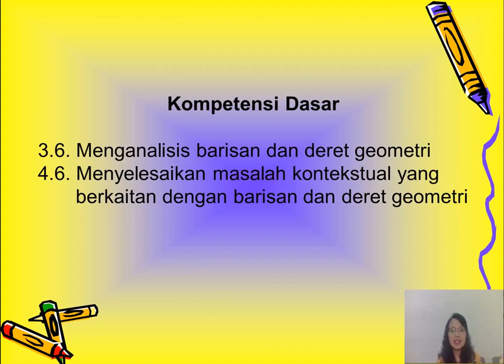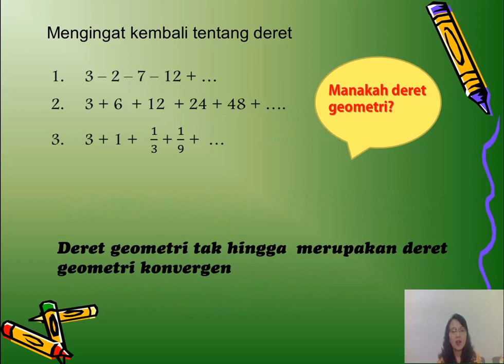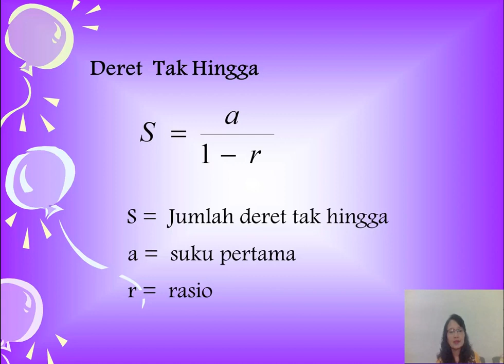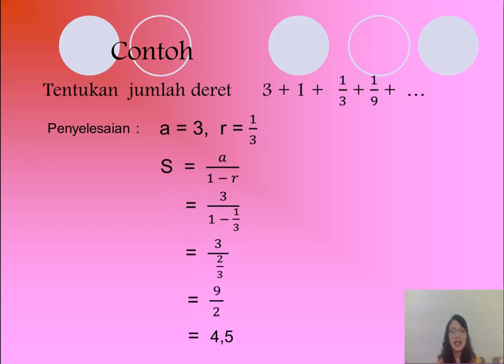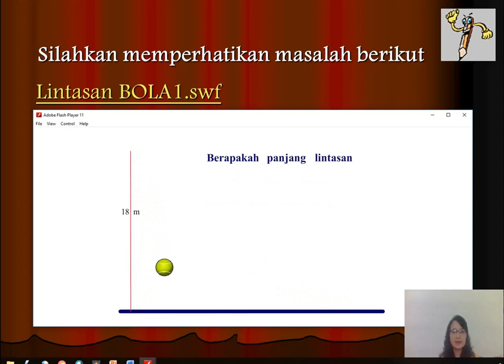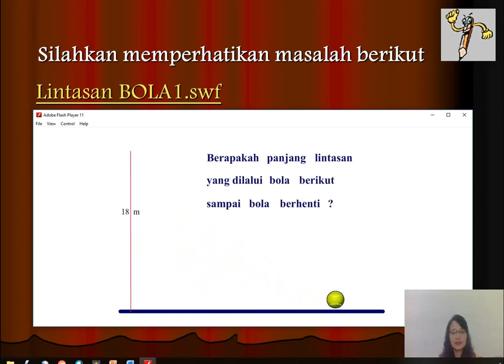Video Pembelajaran Deret Tak Hingga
Penjelasan deret tak hingga dalam mata pelajaran Matematika.